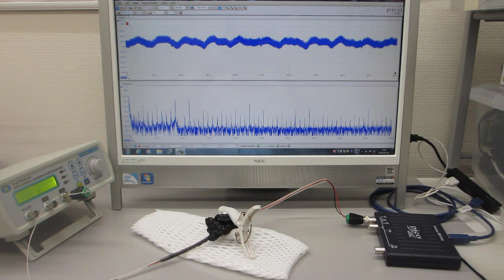‹超音波伝搬特性（音響特性）の分類›に基づいた、超音波のダイナミック制御実験ーー超音波システム研究所ーー